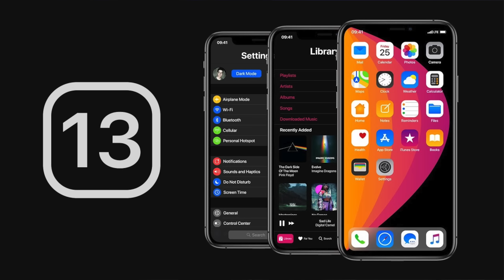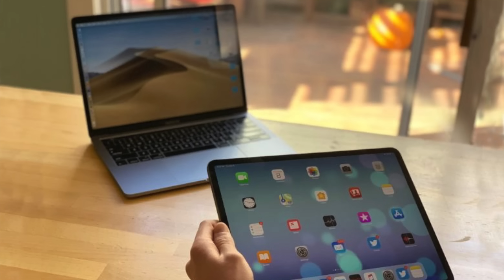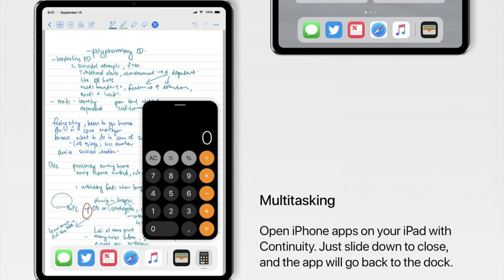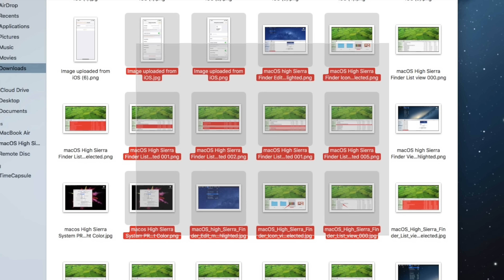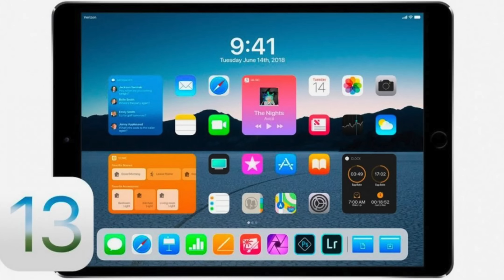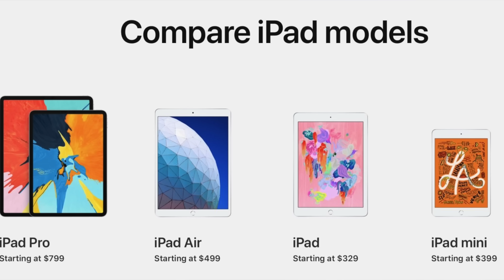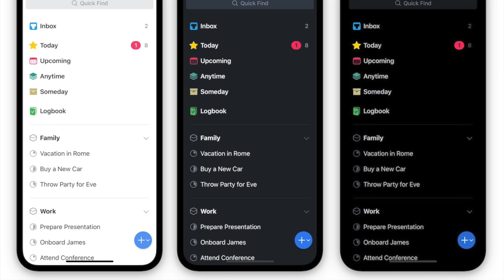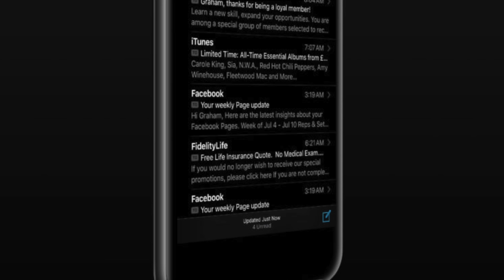I was wrong about iOS 13, it's gonna be pretty big... for iPads